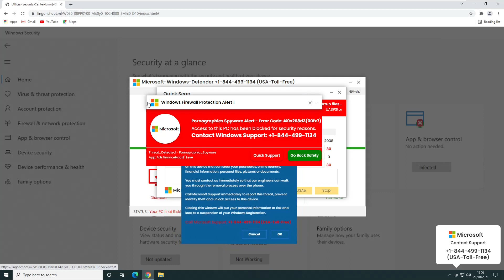Calling out a microsoft scammer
Karl Hickbread spent an unproductive hour and a half with this Microsoft call centre he hung up on them. After some reflection he called them back and spoke to Harry to call them out. Apologies for the very poor sound quality their end.